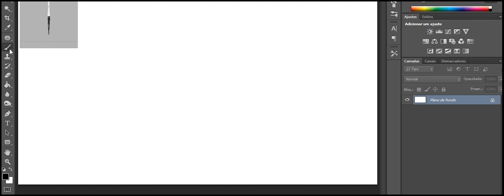Minha Helena te amo 2019